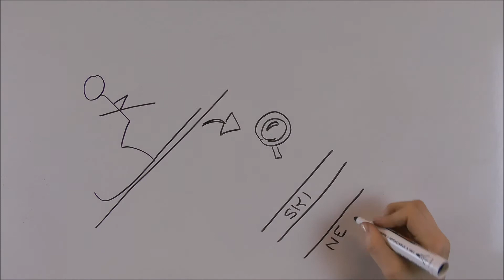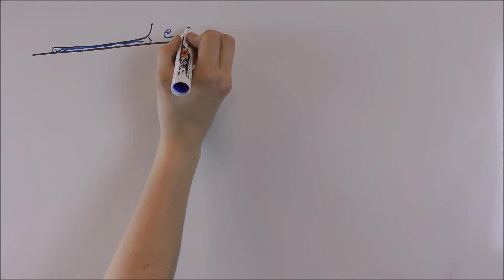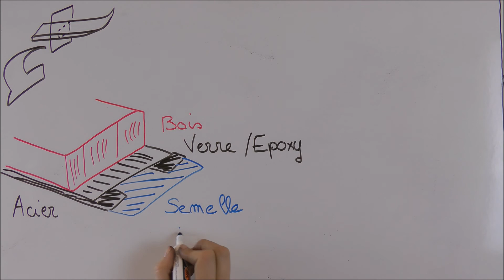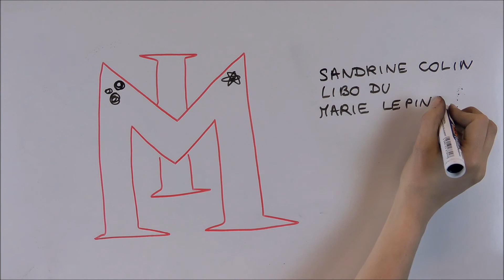2015-2016 - Les Skis : toujours plus vite...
Promo 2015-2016 du département Matériaux de Polytech Paris-Sud.

Dans cet épisode sur la caractérisation des matériaux composites, les étudiants nous expliquent comment optimiser la vitesse de descente d'un skieur en jouant avec les matériaux composites...